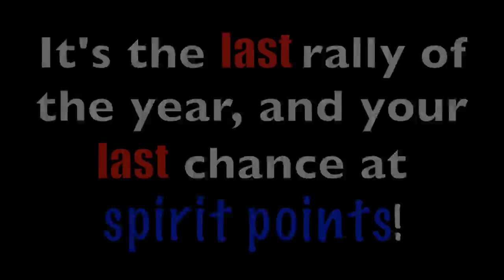Rally Promo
This video is about Rally Promo